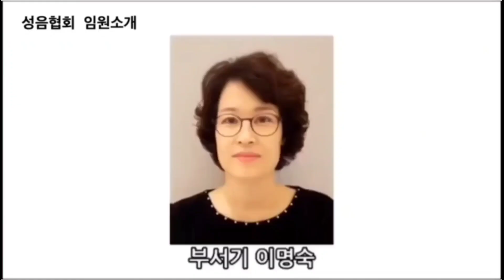성음크로마하프 협회 임원소개 / 제23회 월드콘서트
▪️성음크로마하프 협회 임원소개
▪️1991년 창단 되었으며
 임원 임기는 2년이며 총회때 선출합니다

▪️단장 이숙자  (2021~2022년)
▪️부단장 : 정유선
▪️총무 : 이정희b
▪️서기 : 박윤향  ▪️부서기 : 이명숙
▪️회계 : 정연희  ▪️부회계 : 권미화
▪️감사 : 손정희  박현주
▪️편집부장 : 박후자 이명진

▪️지휘자 : 장정숙
▪️부지희자 : 장금숙 조수진
▪️지도목사 : 정희만
▪️지도전도사 : 이영미

▪️역대 단장
14대 : 이정희a  13대 : 박희숙  12대 : 윤현주
11대 : 유숙경  10대 : 김경애    9대 : 박영희
8대 : 최정자       7대 : 정영희    6대 : 한정이 5대 : 김귀현       4대 : 이영자    3대 : 고영례 2대 : 허숙희       1대 : 김영숙

▪️전국해외 33개 지부가 있습니다